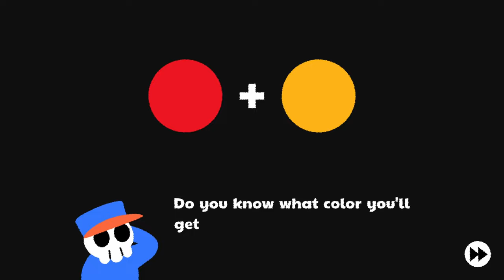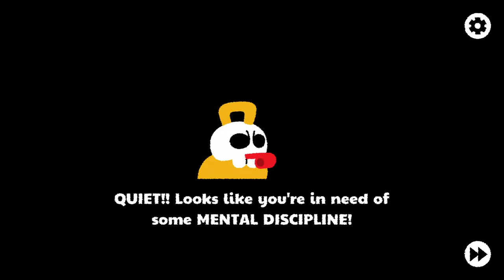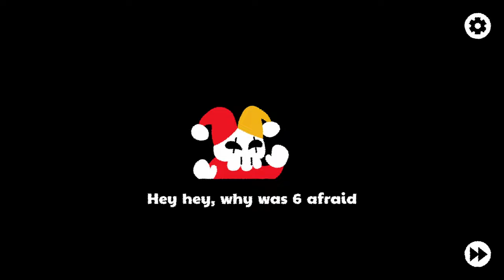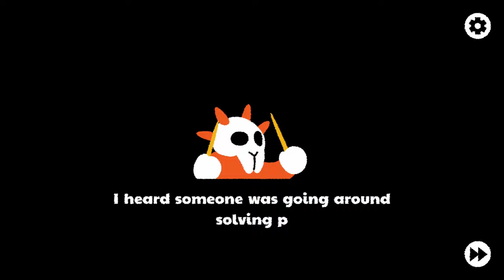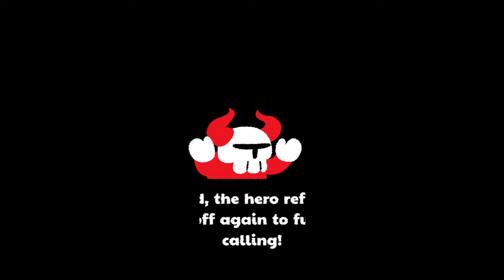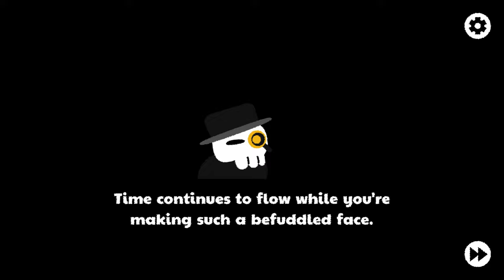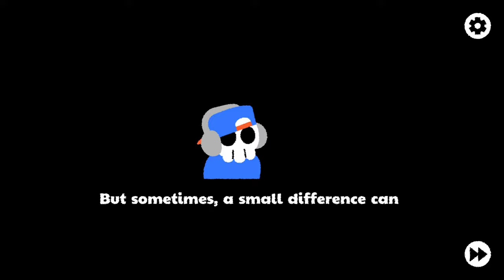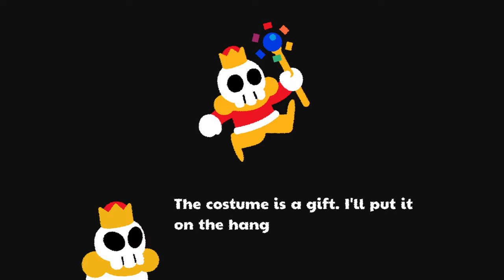Ghosted: The Puzzle Master Longplay Walkthrough [PC]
Full Ghosted: The Puzzle Master longplay walkthrough. No commentary gameplay of Ghosted: The Puzzle Master with all puzzle solutions. Ghosted: The Puzzle Master is a newly released indie puzzle game from Studio Ahn that has players solving color based puzzles to help guide ghosts to their graves so they can rest.

Game provided by Studio Ahn through Keymailer

00:00:00 - Intro
00:00:40 - Tutorial
00:05:28 - Level 1-1
00:05:47 - Level 1-2
00:06:11 - Level 1-3
00:06:47 - Level 1-1-1 Trap on the Stairs
00:07:23 - Level 1-2-1 Two Pits
00:07:57 - Level 1-4 Heavy Pillar
00:08:16 - Level 1-5
00:08:53 - Level 1-6
00:09:31 - Level 1-4-1 Heavy Pillar 2
00:10:14 - Level 1-7 Falling Trap
00:10:57 - Level 1-8 How to make a bridge
00:11:28 - Level 1-8-1 How to make a bridge 2
00:11:55 - Level 1-9 Thorny road
00:13:48 - Buzz Saw Level 1
00:16:48 - Level 2-1
00:17:26 - Level 2-2
00:18:08 - Level 2-3
00:18:57 - Level 2-4 Beware the cliff
00:19:43 - Level 2-5 Clearing the pillars
00:20:50 - Level 2-6 Loop
00:21:32 - Level 2-6-1 Loop 2
00:22-11 - Level 2-7 One-way
00:23:04 - Level 2-8 Do not open
00:23:59 - Level 2-9 Find the key
00:24:43 - Level 2-9-1 Find the key 2
00:25:55 - Level 2-10 Hide and Seek
00:27:19 - Buzz Saw Level 2
00:30:03 - Level 3-1
00:31:35 - Level 3-2 Way to disappear
00:32:10 - Level 3-3 Stepping Stone
00:33:00 - Level 3-4 Direction
00:33:58 - Level 3-4-1 Touch
00:34:36 - Level 3-5 Unchanging
00:35:58 - Level 3-6 Thorn in the ceiling
00:36:45 - Level 3-7 Two Keys
00:37:31 - Level 3-8 Swinging Bridge
00:38:22 - Level 3-9 How to drop the Box
00:39:09 - Buzz Saw Level 3 Don't Fall
00:42:13 - Level 4-1
00:42:48 - Level 4-2 Gray Mosaic
00:43:35 - Level 4-3 Gray Pillar
00:44:51 - Level 4-4 McCuffin
00:45:44 - Level 4-5 A Cellar
00:46:24 - Level 4-6 Bright Room
00:47:29 - Level 4-7 Contrast Level
00:48:19 - Level 4-7-1 Contrast Level 2
00:49:00 - Level 4-8 Mosaic
00:49:51 - Level 4-9 Last Piece
00:50:45 - Buzz Saw Level 4 Last Piece
00:53:14 - Level 5-1
00:54:04 - Level 5-2 go too far
00:54:48 - Level 5-2-1 return
00:55:33 - Level 5-3 twin friends
00:56:11 - Level 5-4 tombstone
00:56:54 - Level 5-5 switch off
00:57:23 - Level 5-6 dangerous rock
00:58:24 - Level 5-7 bridge
00:59:38 - Level 5-8 Be careful
01:01:12 - Level 5-9 sacrifice of friends
01:02:14 - Level 5-10 be helped
01:03:00 - Level 5-11 choices
01:03:45 - Buzz Saw Level 5 last piece
01:07:05 - Level 6-1
01:08:37 - Level 6-2 ceiling and floor
01:09:16 - Level 6-3
01:09:54 - Level 6-4
01:11:00 - Level 6-5 antigravity stone
01:11:43 - Level 6-6 zero gravity space
01:12:29 - Level 6-7 lots of pillars
01:13:17 - Level 6-8 The Cross
01:14:11 - Level 6-9 gap in column
01:14:49 - Level 6-10 aerial bridge
01:15:53 - Buzz Saw Level 6 Gravity tricks
01:18:33 - Level 7-1
01:19:26 - Level 7-2 How to use inversion
01:20:19 - Level 7-2-1 inversion headstone
01:20:55 - Level 7-3 get red paint
01:22:07 - Level 7-4 crisis as an opportunity
01:22:56 - Level 7-5 long tunnel
01:24:38 - Level 7-6 bone
01:25:30 - Level 7-6-1 bone 2
01:26:10 - Level 7-7 automatic doors
01:27:06 - Level 7-8 hide and seek
01:28:26 - Level 7-9 what doesn't change
01:29:25 - Buzz Saw Level 7 If you can't avoid it
01:31:29 - Level 8-1
01:32:25 - Level 8-2 up down up down
01:33:08 - Level 8-3 figure 8 escape
01:33:57 - Level 8-4 Swirl
01:35:30 - Level 8-5 side view
01:36:38 - Level 8-6 summersault
01:37:27 - Level 8-7 ant nest
01:38:52 - Level 8-8 rotating headstone
01:39:40 - Level 8-9 labyrinth
01:40:43 - Buzz Saw Level 8 cog track
01:43:44 - Level 9-1
01:44:23 - Level 9-2 sequence control
01:44:56 - Level 9-3 key principle
01:45:34 - Level 9-4 prison
01:46:09 - Level 9-5 escape loop
01:46:59 - Level 9-6 push up
01:47:45 - Level 9-7 solidarity
01:48:45 - Level 9-8 one more space
01:49:34 - Level 9-9 elevator
01:50:19 - Level 9-10 three missions
01:51:07 - Buzz Saw Level 9 Labyrinth
01:53:47 - Level 10-1
01:54:38 - Level 10-2 drilling through the ceiling
01:55:23 - Level 10-2-1 drilling through the floor
01:55:55 - Level 10-3 run away
01:56:54 - Level 10-4 from color to shade
01:57:42 - Level 10-5 gatekeeper
01:58:24 - Level 10-6 sneakily
01:59:25 - Level 10-7 slam dunk
02:00:13 - Level 10-8 piston
02:01:37 - Level 10-9 last puzzle
02:02:20 - Buzz Saw Level 10 The hardest puzzles
02:04:46 - Ending: The Completion of a Puzzle
02:06:04 - Concert Hall: Big Band Performance
02:10:42 - All Costumes Unlocked
02:12:07 - Final Thoughts